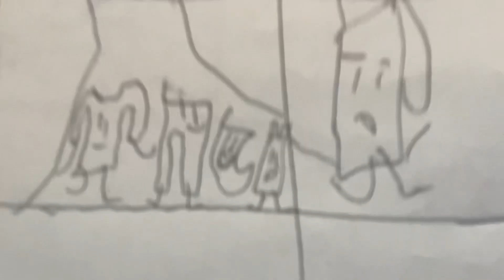Paper invasion 1 sorry shirt